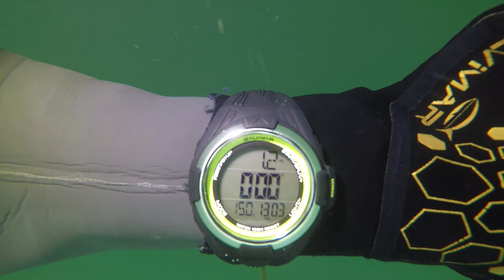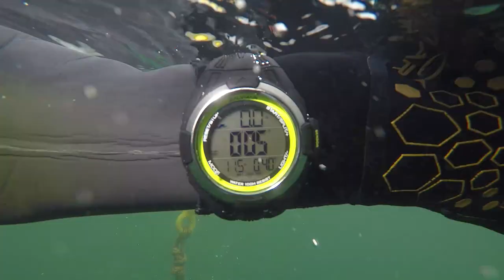Preview 90s: Salvimar One Freediving watch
Salvimar One Freediving watch - 90 seconds preview
Video: Jan Kepič / Apneasite 2017